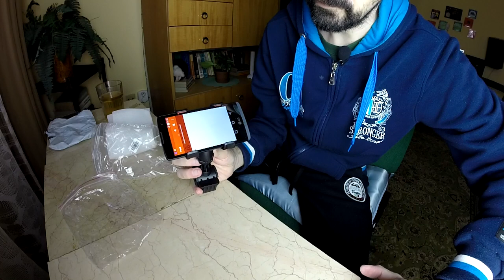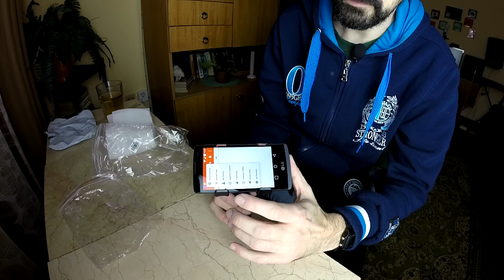Telefontartó kerékpárra – UNBOXING